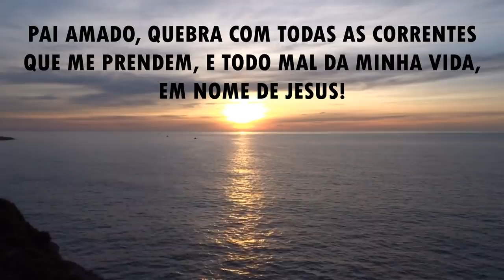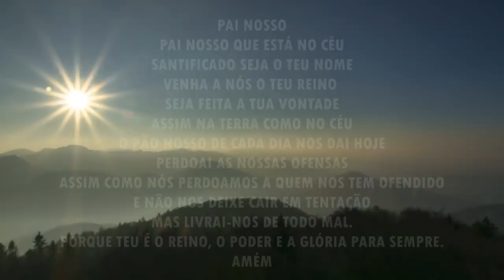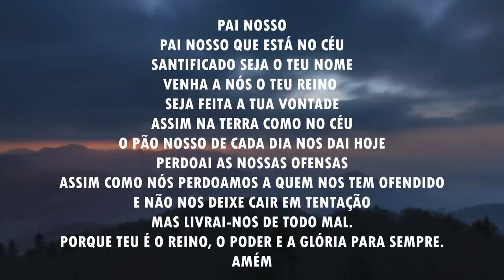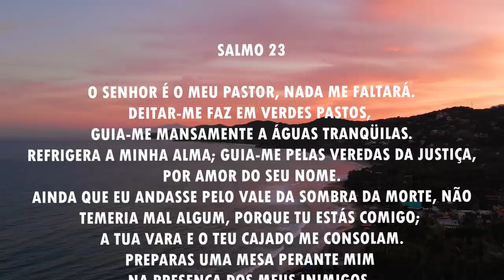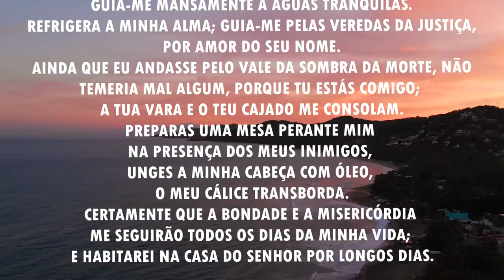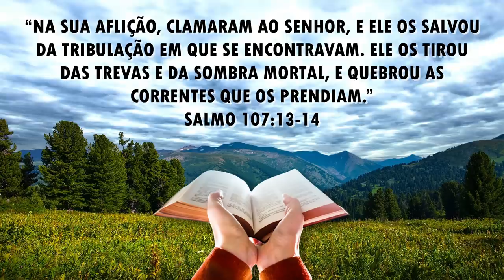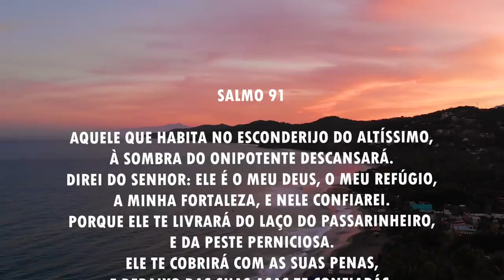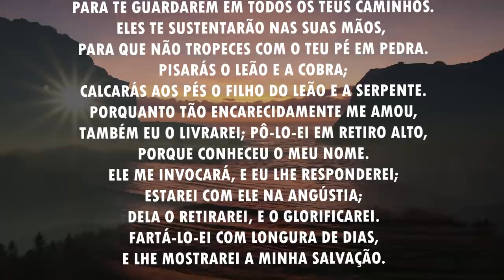Oração da manhã - Para o Senhor quebrar com todas as correntes que te prendem - 07/05/2021